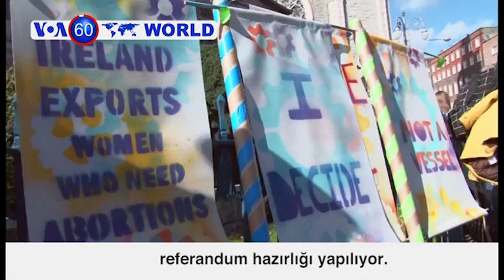VOA 60 - 30 Ocak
60 Saniyede Dünya Turu